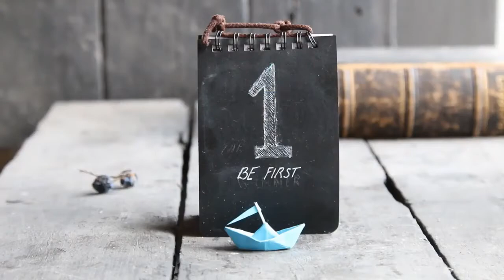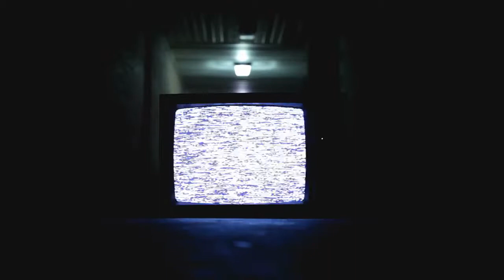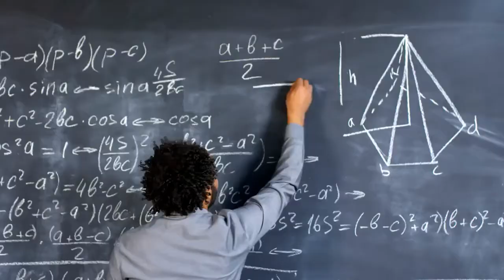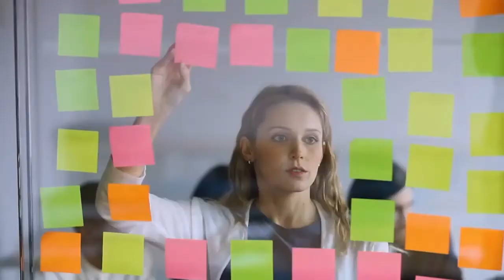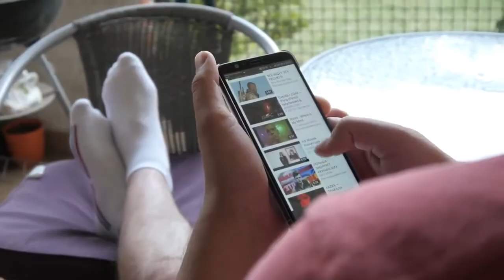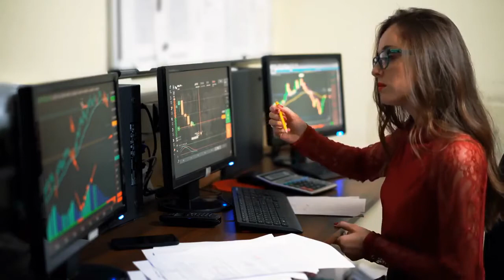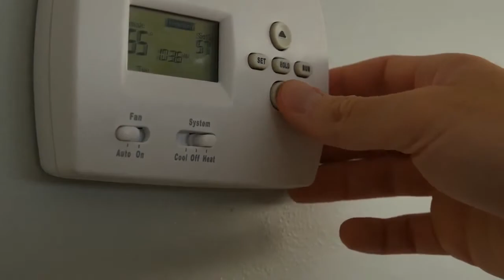Never be lazy again - Jim Kwik - motivational speech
In this video Jim Kwik tells you how to never be lazy again. Its a very good educational video and a good speech aswell. Use the video as a motivational speech.